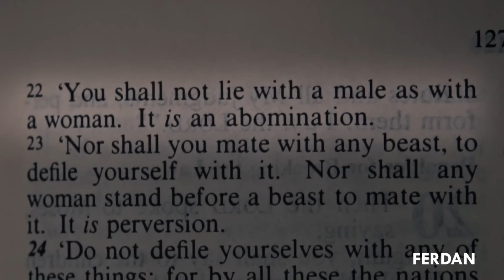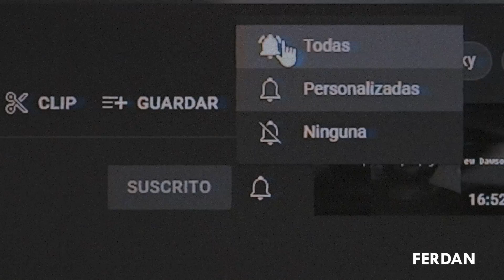CHUCKY TEMPORADA 2 - CAPÍTULO 5: El Carlangas entregó su vida al SEÑOR.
¡Hola manos!
Este capítulo fue increíble, el carlangas bautizandose lo fue todo y más DATA que será importantepara futuros capitulos, Andy esta VIVOOOOOOOOO!, vimos el muñeco recipiente de Glendx, y por fin conocimos al carlangas lider llamado "EL CORONEL"